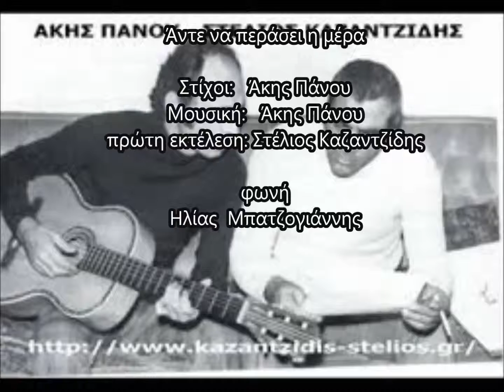Άντε να περάσει η μέρα, φωνή Ηλίας Μπατζογιάννης